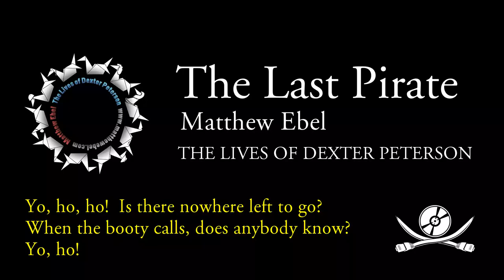Matthew Ebel - The Last Pirate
An awesome new song by Matthew Ebel, off of his new album, The Lives of Dexter Peterson.  Pick your format, and click the corresponding link:

If you want to check out some of his other music, I recommend the Bandcamp link.  That will allow you to listen to this album (and many others) before you buy them.  I heard a few of his songs early on, and I've been hooked ever since.

Update (4/17/12): Official lyrics are now up , and the unofficially transcribed lyrics on the video seem to be correct.